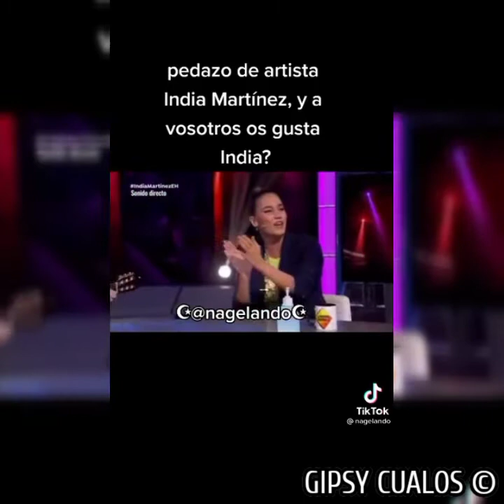Especial 1770 subs llegaremos al millón??